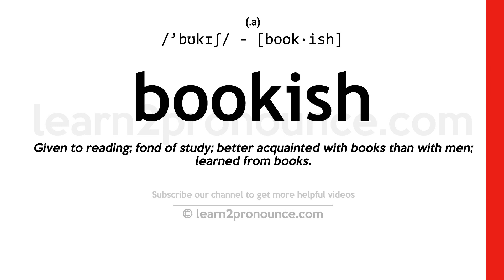Pronunciation of Bookish | Definition of Bookish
Bookish pronunciation | How to pronounce Bookish in English?
/`bʊkɪʃ/
Meaning of Bookish | What is Bookish?
(adjective) characterized by diligent study and fondness for reading
What is Bookish | Bookish meaning and definition?